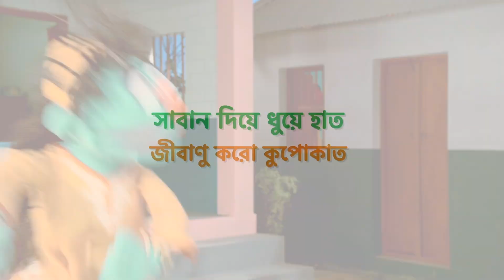Sisimpur | সাবান দিয়ে ধুলে হাত, জীবাণু হয় কুপোকাত | Hand Washing song | Corona Awareness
Bangla Cartoon